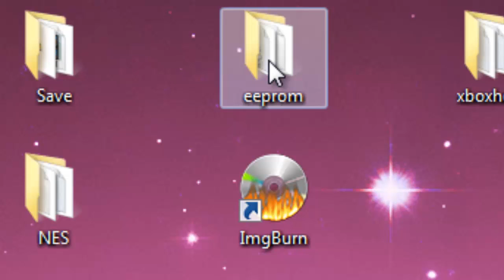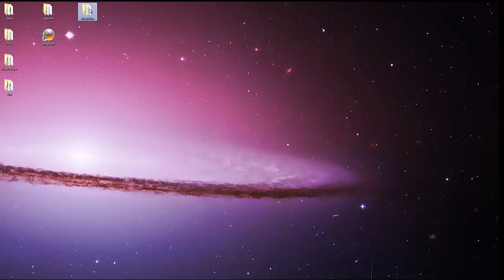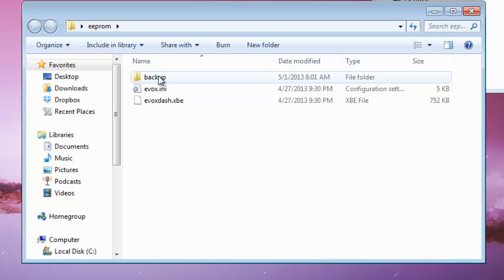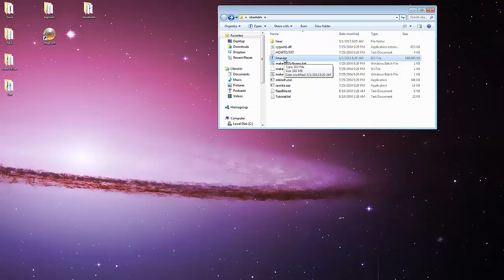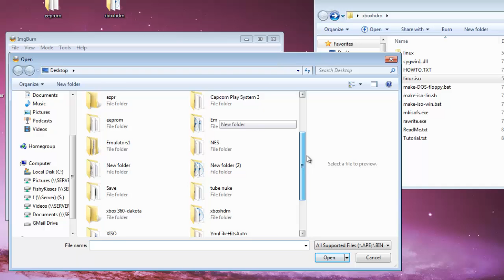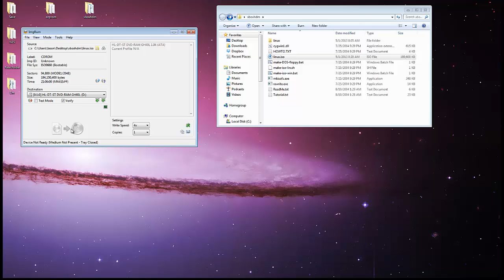How to Create an original Xbox HDD maker CD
This is a quick tutorial on how to make a quick HDD maker CD for an original Xbox.  Here is the HDD maker files